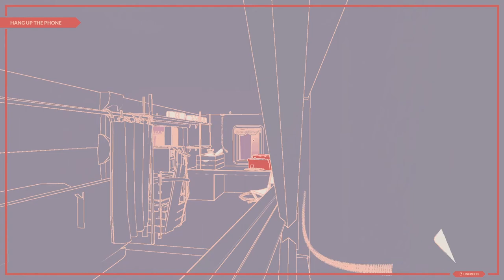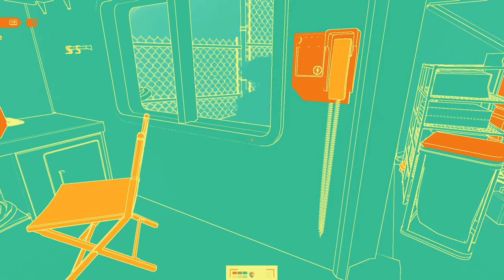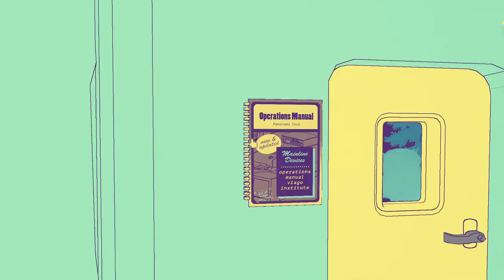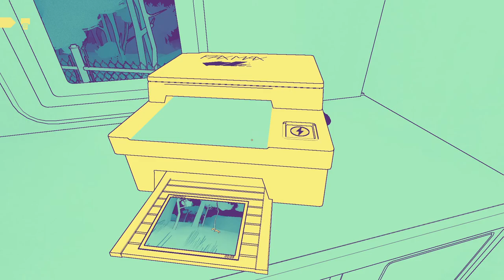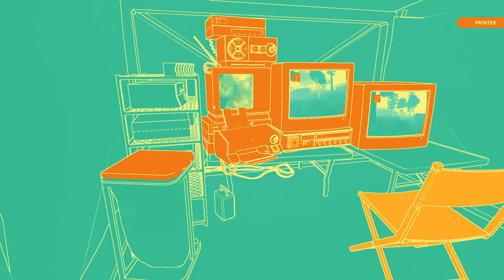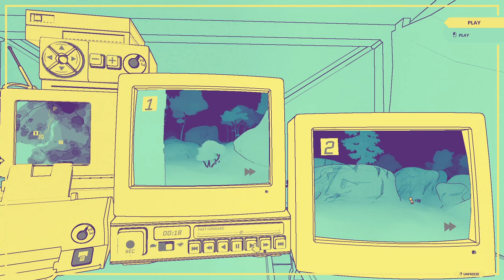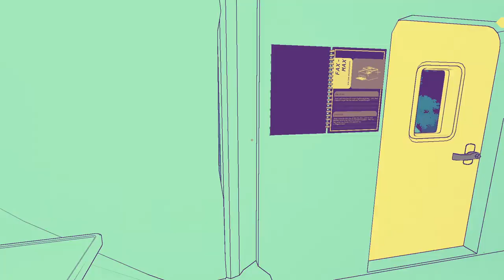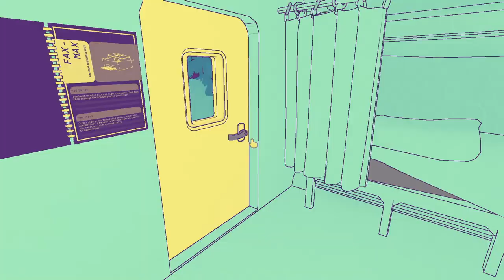NUTS [1] Tranquil Nature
I am astoundingly bad at this game. I am enjoying it though.